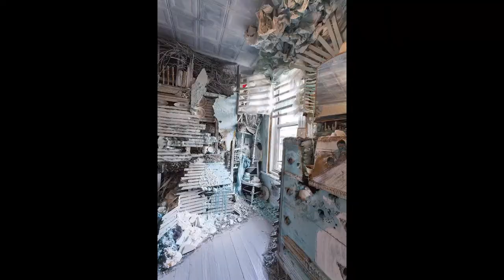Creating a Sustainable Art Practice: ie Schenkelberg and Paul Amenta - The Best Documentary Ever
MFA Fine Arts and SVA Career Development present Paul Amenta (MFA 2000 Fine Arts), co-founder of SiTE:LAB, and installation artist ie Schenkelberg .

Presented  14, 2017 at the Nasher Sculpture Center. In this conversation, artist Charles Long discusses his practice, and particularly his work .